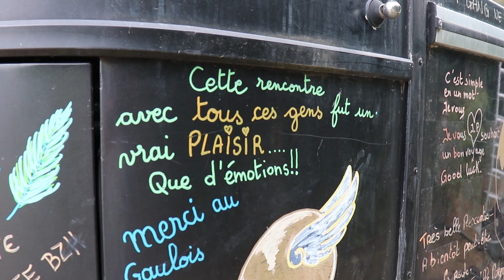Voyage sans argent, en stop avec Joueur IRL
Avec Joueur IRL on a relevé un défi personnel. Celui de voyager sans argent pendant une semaine. On a démarré de chez Le Gaulois et sa Famille à coté de Rouen pour ensuite visiter le château de Guédelon dans l’Yonne. Un Voyage de plus de 900km en stop.